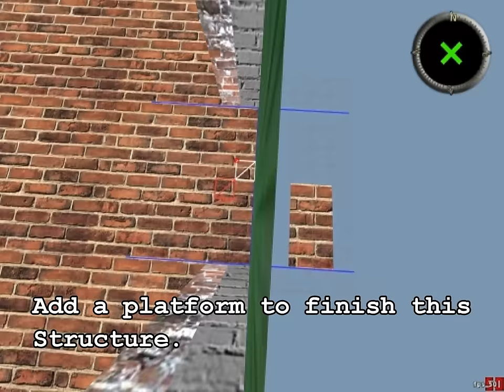AC Mapping Tricks N°1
This is a test, dont care about the music (i know it's the same on my MineCraft tutoriel).
Critics are welcome, hope it could help you! :D